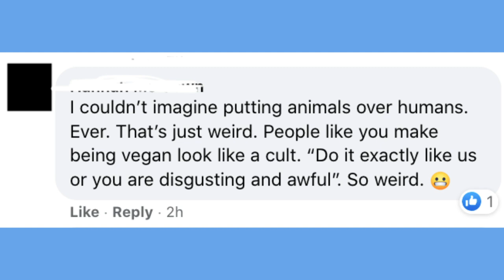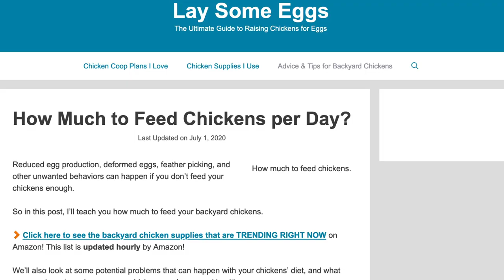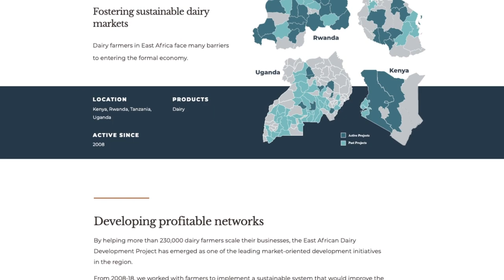Everything wrong with animal gifting // WHY YOU SHOULDN'T SUPPORT HEIFER INTERNATIONAL!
Wondering if you should support Heifer international and gifting an animal to a hungry family in need? Here's why you shouldn't support the practice of animal gifting + all the facts you need to know about Heifer International and why animal gift giving is actually harmful for people, animals, and the planet.

In this video I do a deep dive on the practice of animal gift giving and everything that's wrong with giving live animals as gifts from an ethical, sustainability, and human rights perspective.

Please choose more ethical and sustainable options to support this holiday season!  Want to support vegan hunger relief?

Infectious disease associated with agricultural practices /pii/S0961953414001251

25% of livestock in poor countries have zoonotic disease (2-12% of calories from livestock)